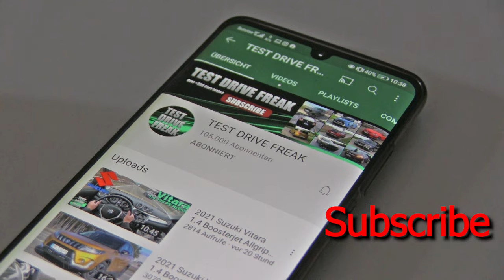2021 Mazda6 SKYACTIV-G 194 i-Eloop Sports-line 194 PS TOP SPEED AUTOBAHN DRIVE POV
Thanks to Mazda Motors Germany for this Mazda6

Mazda6 Sports-Line in this video price is: 45.290 Euro Germany (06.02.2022)

2021 Mazda6 SKYACTIV-G 194 i-Eloop Sports-line
143 kW / 191 HP / 194 PS
2.5L N/A Petrol Gasoline Engine
2488 cm3 / 151.8 CUI
4-Cylinder
258 Nm / 190 ft-lb
6-Speed Automatic